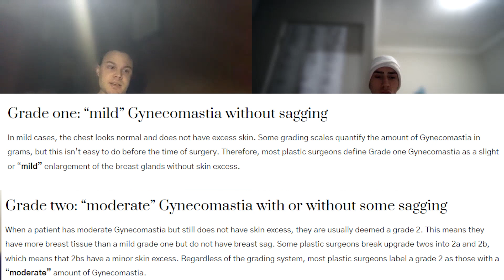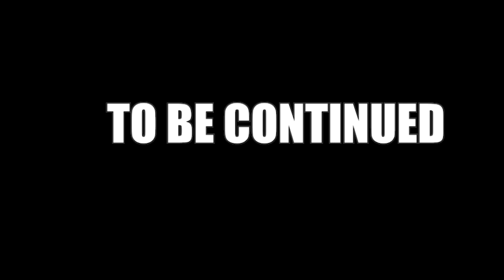Should Gyno be banned? The Black & White Podcast #12